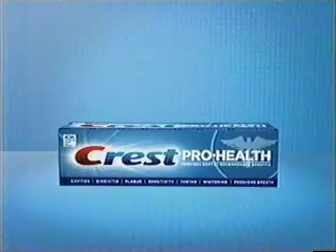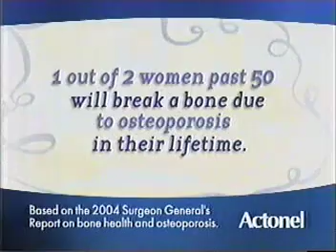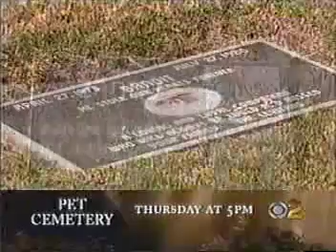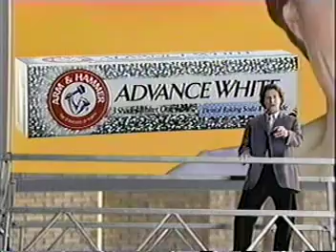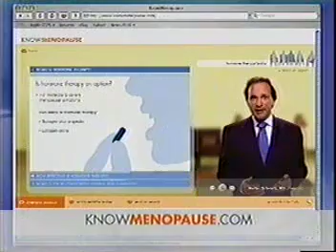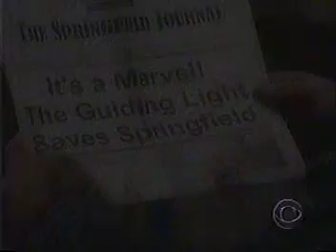ATWT 10 31 06